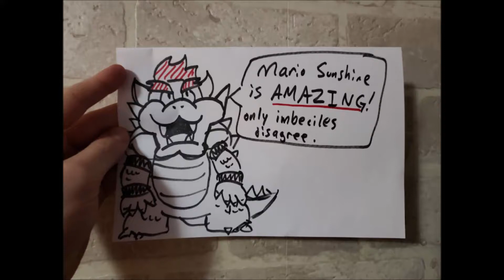Bowser's Opinon! A Super Mario Bros Comic Dub